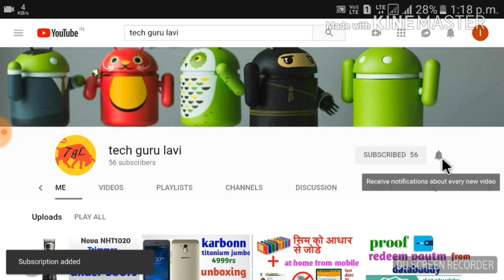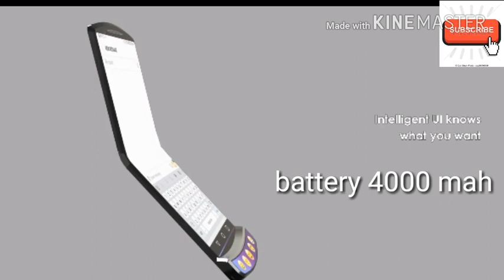motorola razr v4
future phone
comming soon in india.